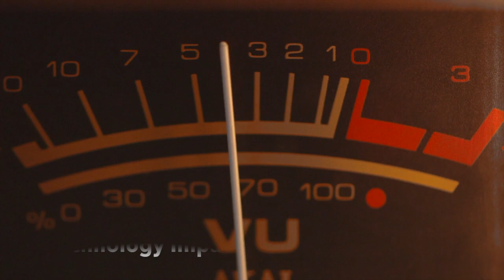How to know if External Hard drives can play music and shows.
Pen drives and External Hard drives can easily be used to play music at all events. share your comments with me on this Episode